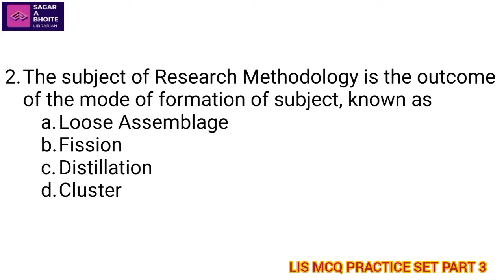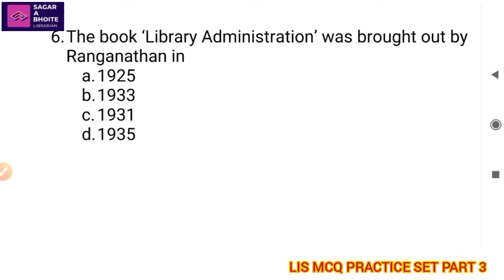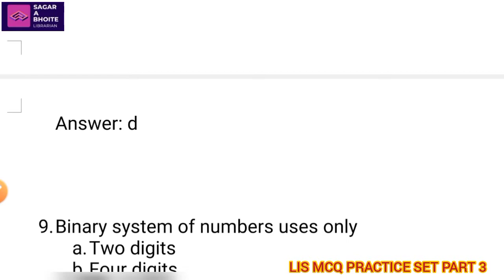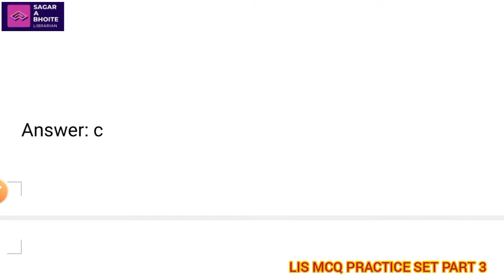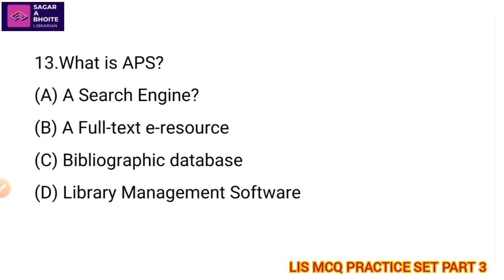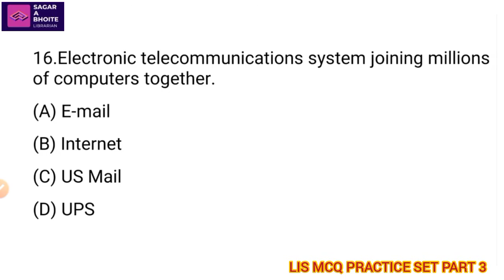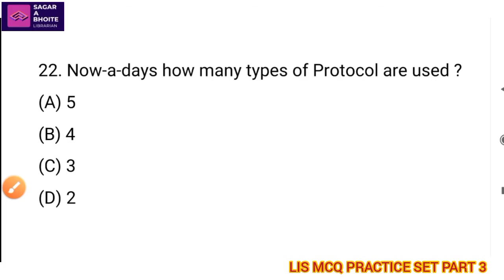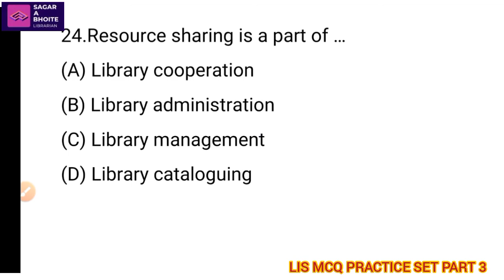Library & Information Science MLIB/SET/NET/PhD/ LIS all competitive exams / MCQ Practice Set -Part 3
Hello Everyone,
Here on this channel you can watch a lot of videos related different things Educational, Teach, Library & Information Science & other events etc..

Please See Following Details..

Section A) Descriptive Part -
ग्रंथालय आणि माहितीशास्त्र वर्णनात्मक आणि वस्तुनिष्ठ माहिती प्रश्न /अभ्यासक्रम / Library Science all Competitive exams /Descriptive theory/Syllabus/ topic wise explanation...

Part 1 - SET/NET Unit 1- library and Society (ग्रंथालय आणि समाज)

Part 2-SET/NET Unit 1- library and Society (ग्रंथालय आणि समाज)
Part 3-SET/NET Unit 1- library and Society (ग्रंथालय आणि समाज)

Section B) MCQ Part -
Library Science MLIB/SET/NET/PhD/ LIS all competitive exams / MCQ Practice Set
सेट / नेट / पेट परीक्षा सराव प्रश्न,
Library and information science MCQ,
Library science solved question answers,
Set /NET/PET exam library science,

(match the following )